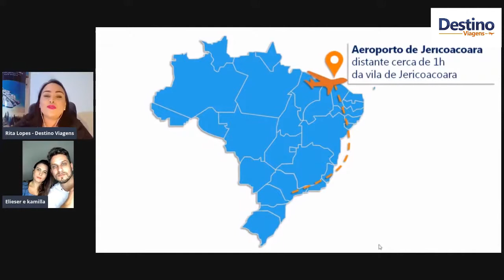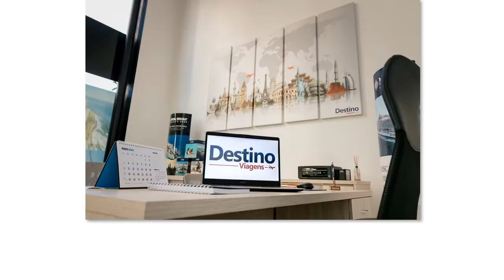Onde fica Jericoacoara?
Onde fica e como chegar em Jericoacoara?

Estamos no Complexo Empresarial
Palhano Square Garden
Av. Ayrton Senna da Silva, 1055 - Loja 24 - Térreo 1
Gleba Palhano - Londrina/PR

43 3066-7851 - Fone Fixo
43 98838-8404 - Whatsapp